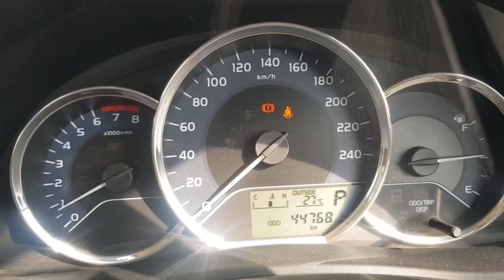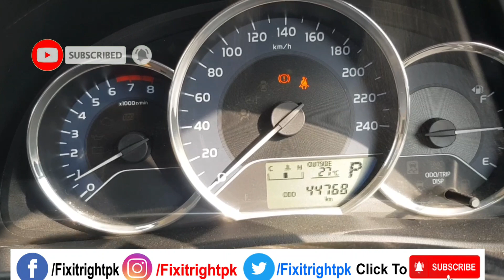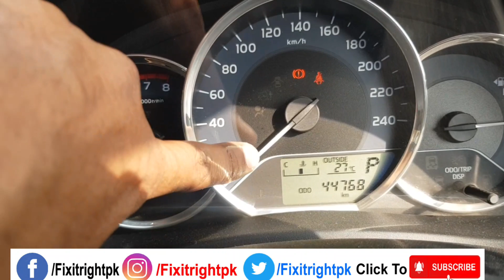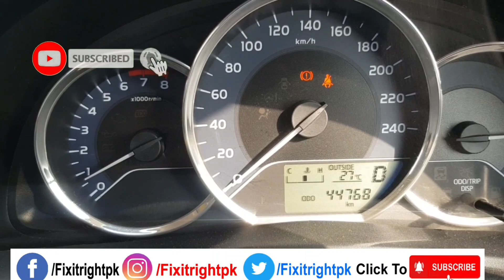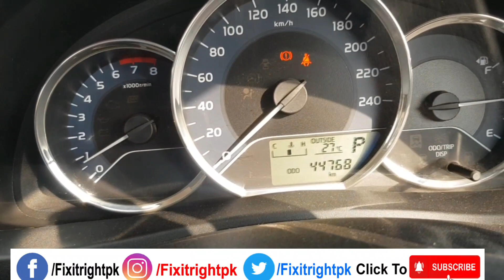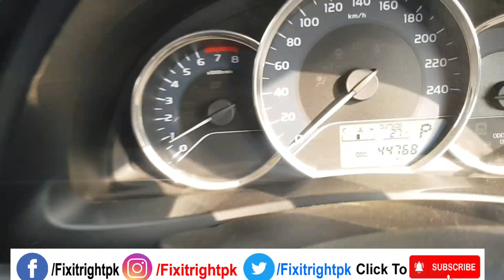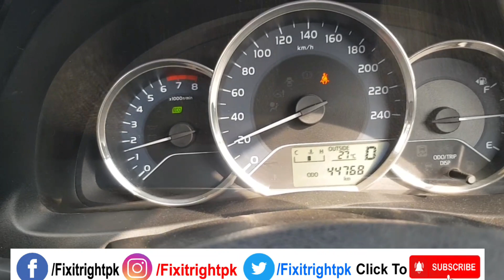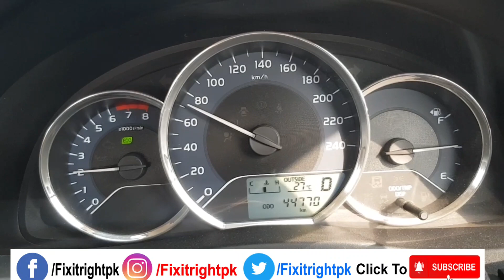toyota gli automatic || gear shifiting delay problem || automatic gear shifting problem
Hi

Dosto is video mein apko bato ga.k ager apki car garm he tu kya ap automatic gear oil change kar sakty he.ya gear oil change karwaty he gari ko speed me chala sakty he.or gear oil kb or kesy change kary.ager video achi lagy mera channal subscribe katy share kary comments or apny dosto ko baty.

Queries solved in this video:
1) automatic gli gear problem
2) automatic gear problem
3) toyota corolla gli x facelift
4) toyota corolla gli automatic gear problem
5) gear oil kb change karna chaiye
6) automatic gear shifiting dely
7) Toyota corolla gli automatic 2021 model in pakistan
8) automatic gear transmission